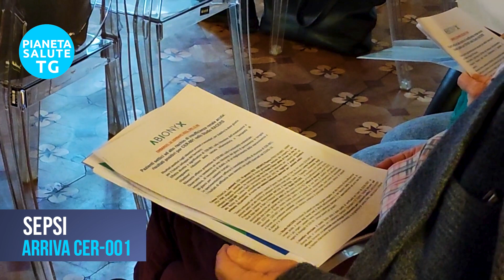Sepsi acuta: arriva CER-001 per una patologia che non aveva soluzioni terapeutiche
Presentati a Milano i risultati dello Studio Clinico pilota di Fase 2a RACERS acronimo che sta per RAndomized study comparing short-term CER-001 infusions at different doses to prevent Sepsis-induced acute kidney injury ovvero Studio RAndomizzato che confronta le infusioni a breve termine di CER-001 a dosi diverse per prevenire il danno renale acuto indotto dalla sepsi.
Questo studio clinico ha valutato CER-001 di ABIONYX Pharma, l'unica Apolipoproteina A-I ricombinante naturale, come trattamento per i pazienti settici ad alto rischio di sviluppare un’insufficienza renale acuta: il farmaco ha raggiunto il proprio obiettivo primario. Risultati di enorme valore, Poiché attualmente, al mondo non esistono trattamenti approvati per i pazienti settici.
Interviste a:  Loreto Gesualdo, Professore Ordinario, Responsabile dell'Unità di Nefrologia, Dialisi e Trapianto, Università degli Studi Aldo Moro di Bari e Principal Investigator dello Studio RACERS e  Laura Calabresi, Professore Ordinario di Farmacologia e Coordinatore Scientifico del Centro E. Grossi Paoletti dell'Università di Milano.

English: CER-001, a biotechnological drug produced by Abyonix Pharma, has shown promising results in a phase 2A clinical trial as a treatment for sepsis. Sepsis is a widespread and frequently occurring disease that causes an generalized inflammation in response to an infection. Currently, there is no approved treatment for sepsis and antibiotics are not always effective, leading to high mortality rates. The trial showed that CER-001, which mimics natural plasma HDL, reduces inflammation and improves endothelial function, with a trend towards reducing renal failure in sepsis patients. The results of the trial will now be used to design a larger phase 3 trial with 200 to 400 patients to validate the findings.

🔥 Seguici!